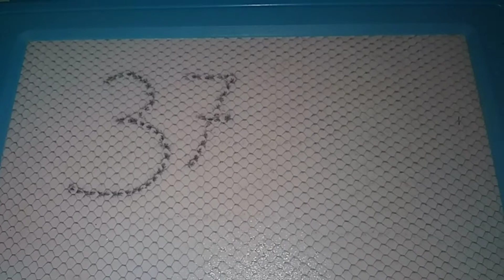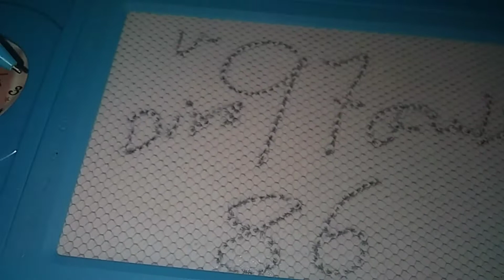CAPELLAN NÚMEROS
Palé para NY LEÍDSA nacional